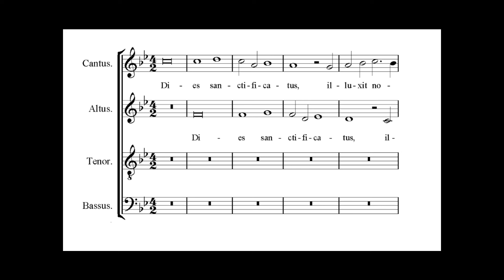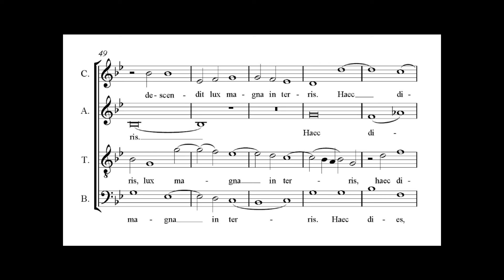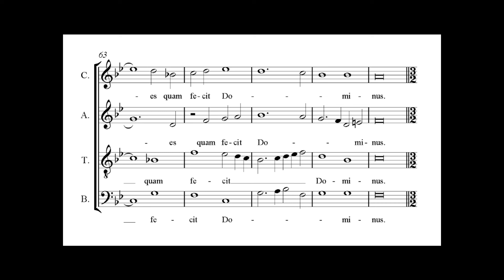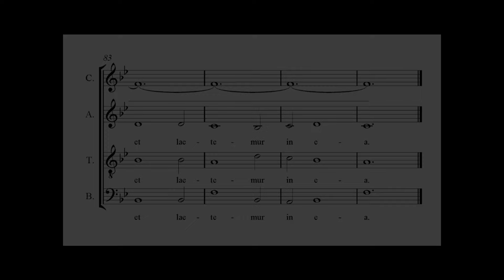Palestrina — Dies sanctificatus a 4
Gradual ad tertiam Missam in Nativitate Domini ac Responsorium ad Matutinum in Festo Circumcisionis Domini

Díes sanctificátus illúxit nóbis: veníte géntes, et adoráte Dóminum:
quia hódie descéndit lux mágna super térram.

Performers: Corale San Filippo
Album: La Scuola Romana
Conductor: Fabrizio Barchi
Label: Erreffe, 1993